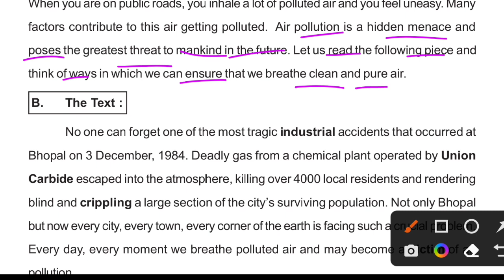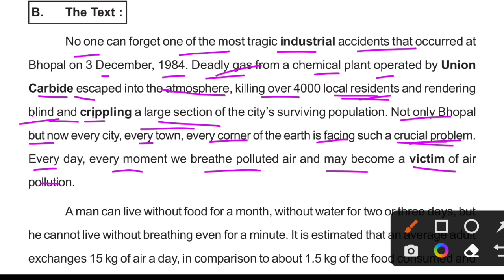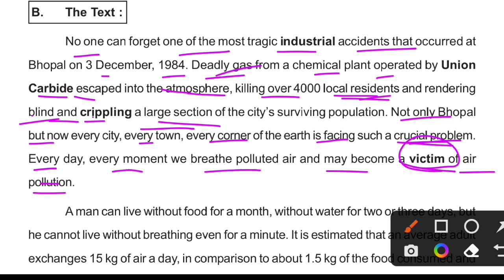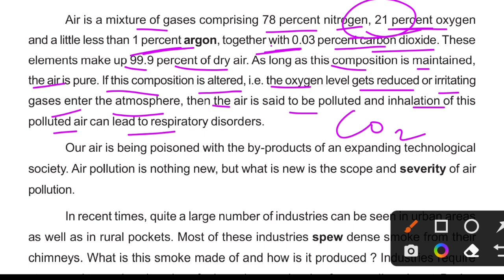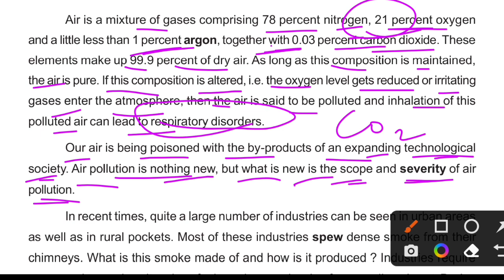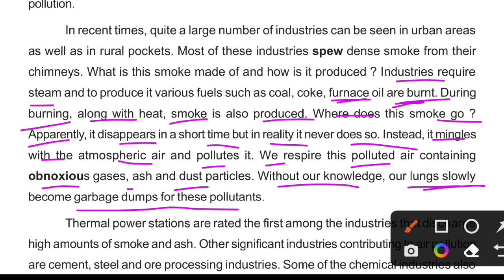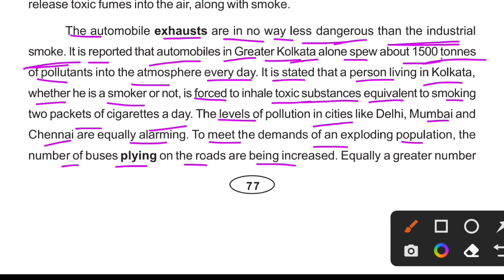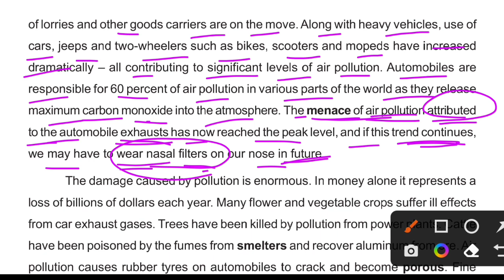air pollution-A Hidden Minace|10th class sa2 english air pollution-A Hidden Minace question answer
keep supporting.

Ranjan Gouda

From:-Arjunapalli,Ganjam,Odisha

10th class sa1 exam question answer 2021
class 10 sa1 exam 2021 question answer
10th sa1 exam 2021 question answer mil odia
mil odia sa1 exam question answer 2021
sa1 exam question answer 2021